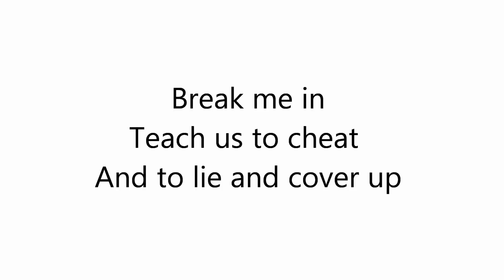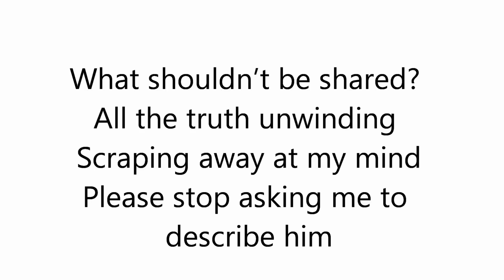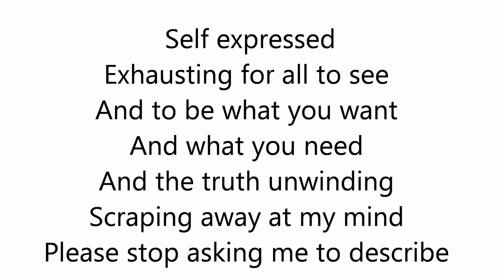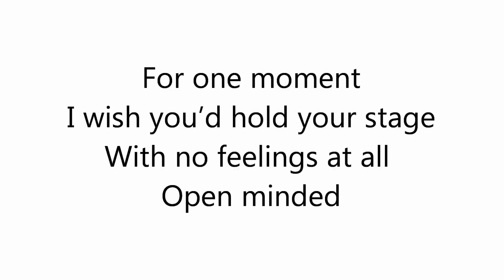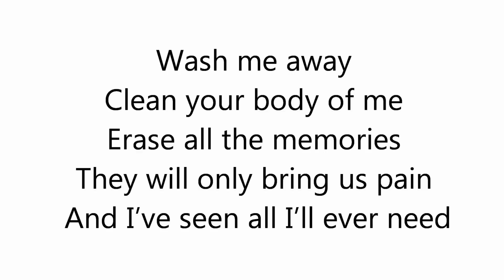Muse - Citizen Erased (Lyrics)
Album: Origin Of Symmetry
Year: 2001